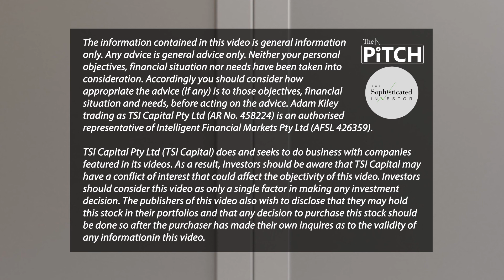Department 13 (ASX: D13)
Department 13 is developing cutting edge software and communication systems for counter drone solutions.  The drone industry has grown rapidly in the past number of years and is estimated to be worth up to $100bn.  D13 recently announced that the US Department of Defence had awarded an initial Technology Development Contract to develop specialized technology and products for a counter-drone solution